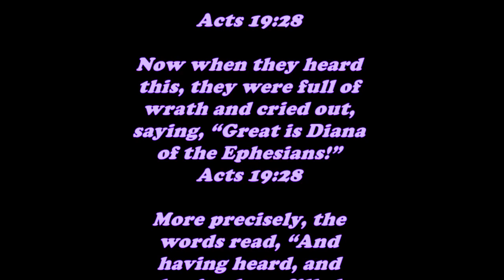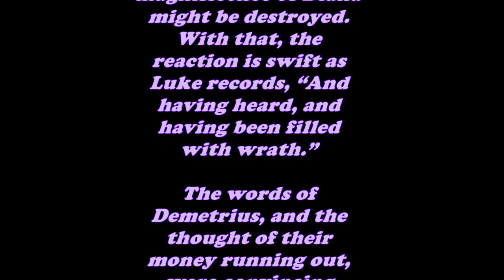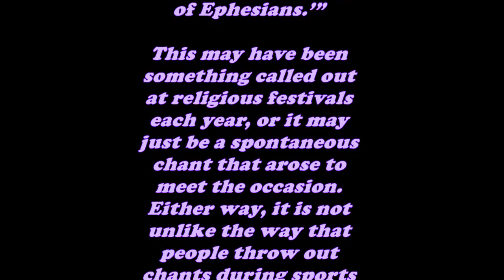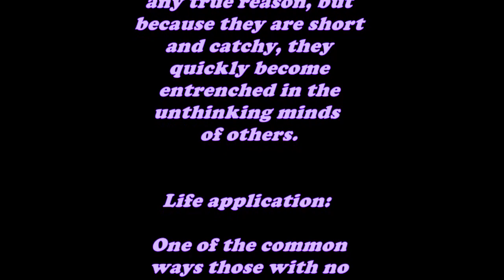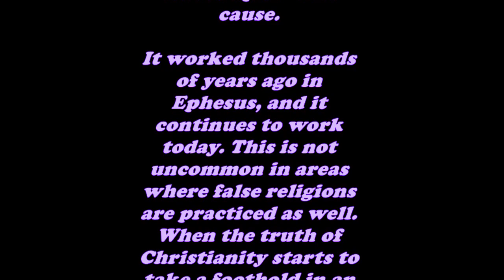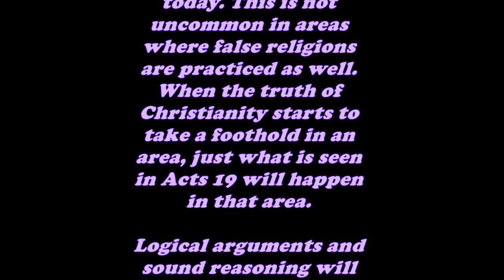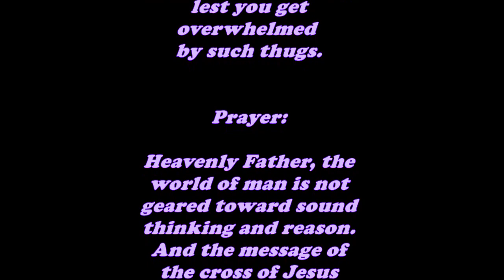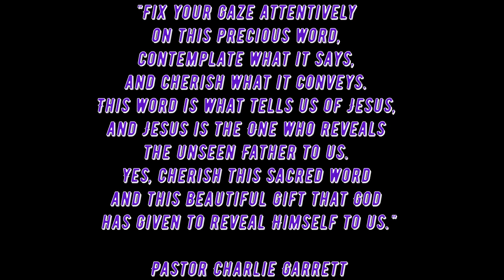Daily Bible Verse Commentary - Acts 19:28